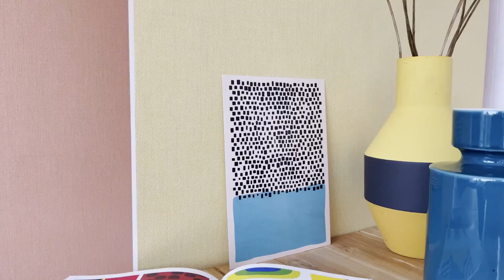CASADECO - CALIFORNIA - 01-2023